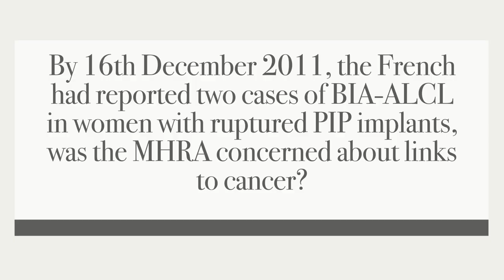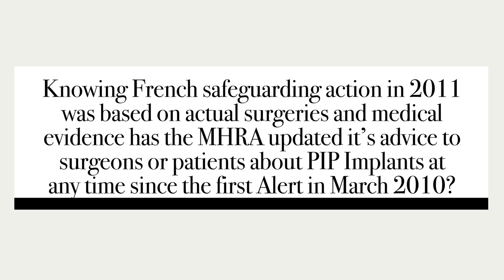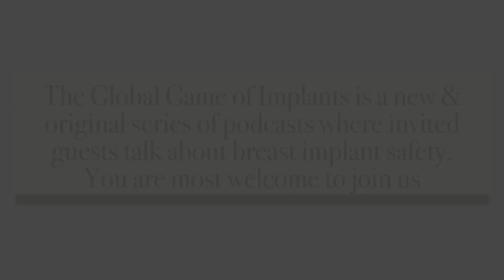The Global Game of Breast Implants a new, original series of podcasts for 2023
As the PIP Action Campaign continues to push for a Public Inquiry into government handling of the PIP public health scandal, we launch a new series of podcasts to discuss the issue: How Safe Are Breast Implants? We hope you will join us.